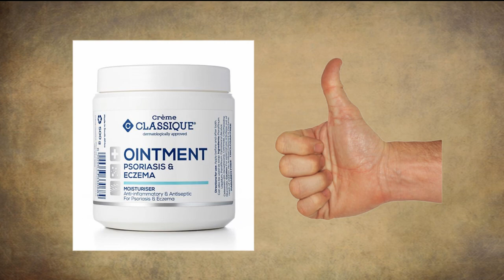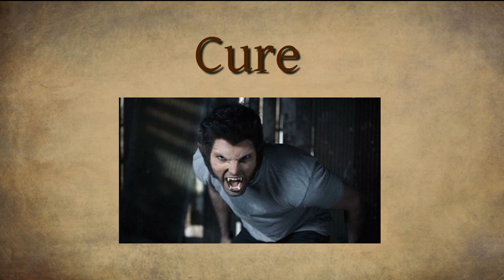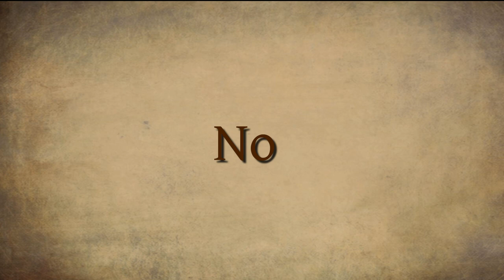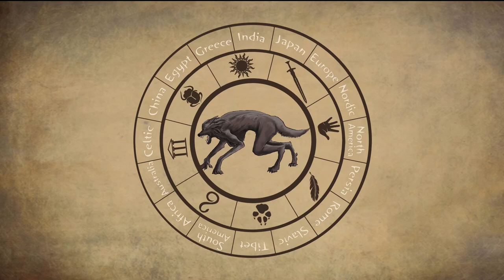The Werewolf - Beast of Savagery and Tragedy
The werewolf is well known throughout the world, but it's heart lies in Europe where it ravaged the country sides and ate children. But the werewolf is a two-fold symbol; one of savagery and tragedy.